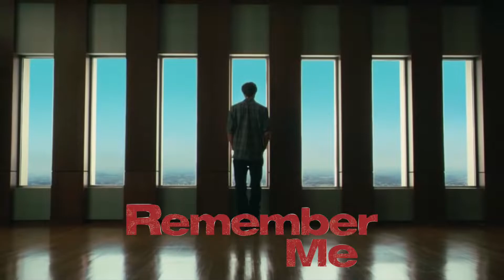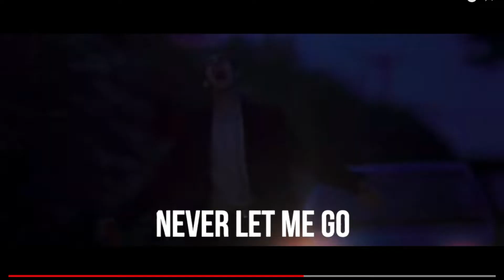Films That Will Make You Cry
My favourite films that are guaranteed to bring tears to your eyes.